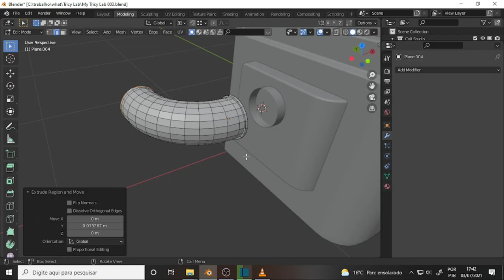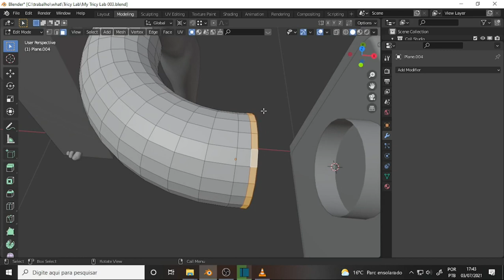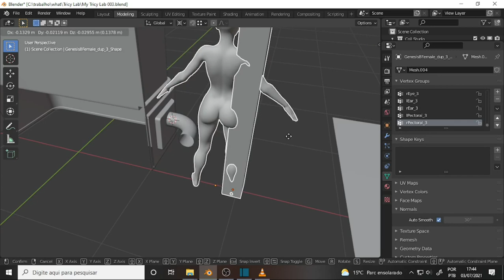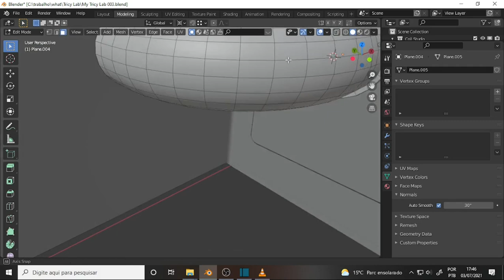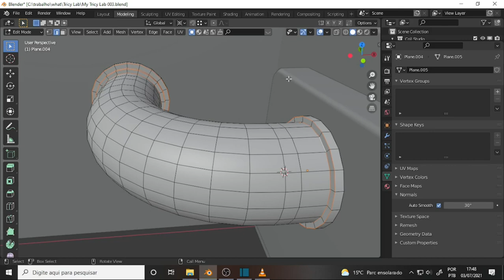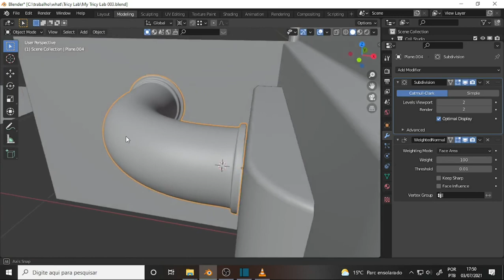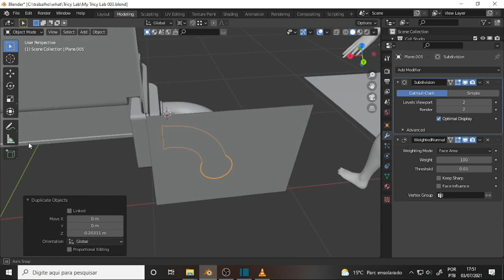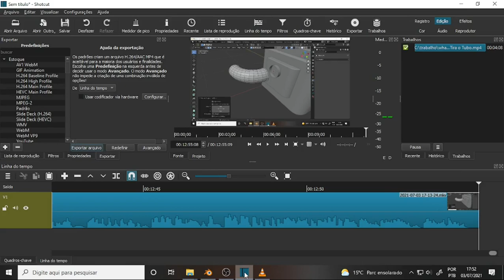what DEV 872 Unreal 5 Blender Lab Assets 12 FUNK Tubo